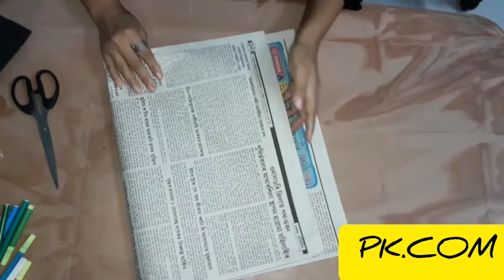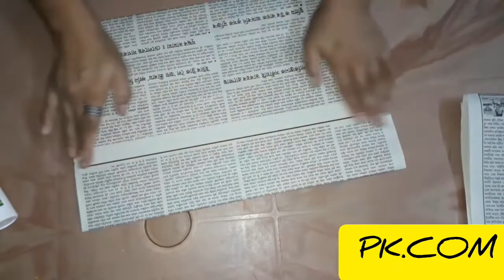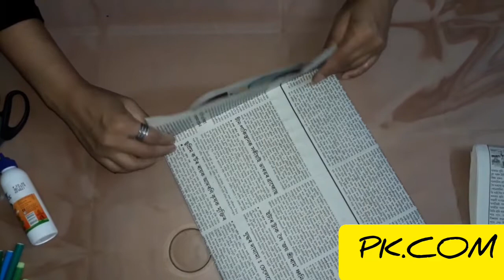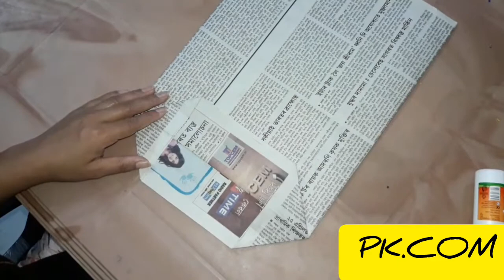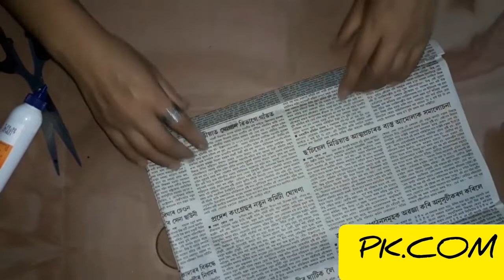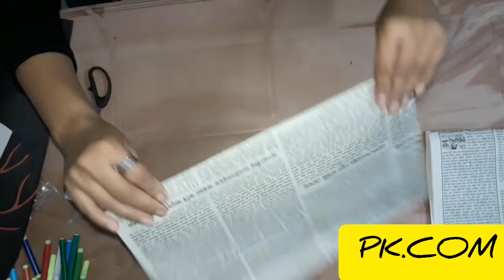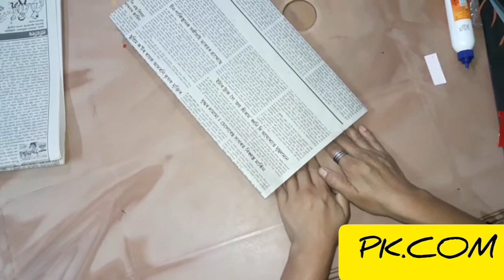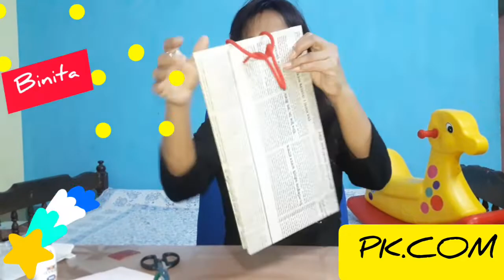Home made paper bag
How to make a paper bag with news paper